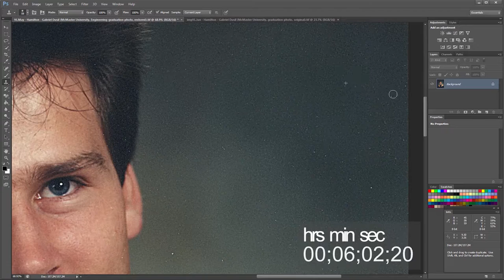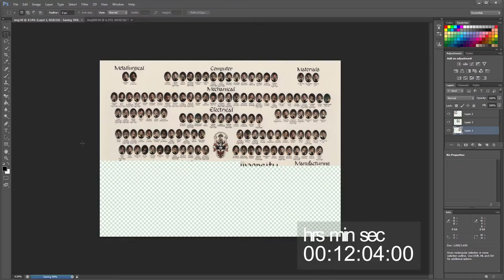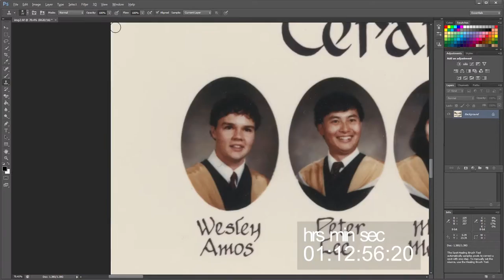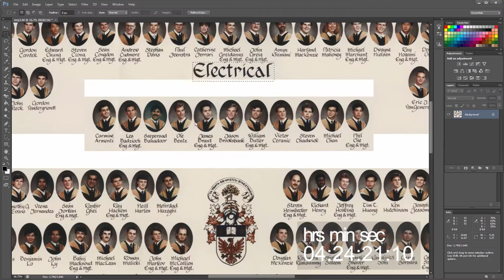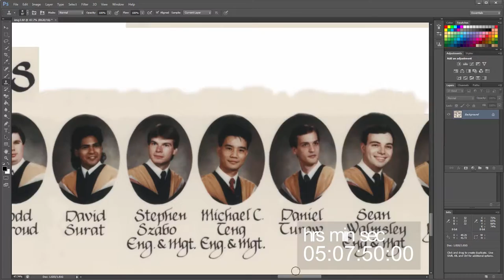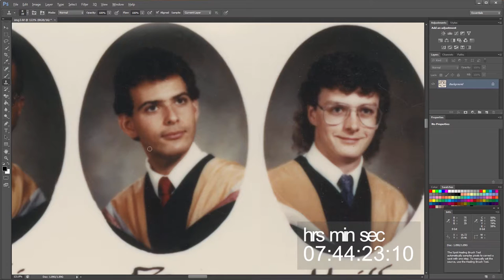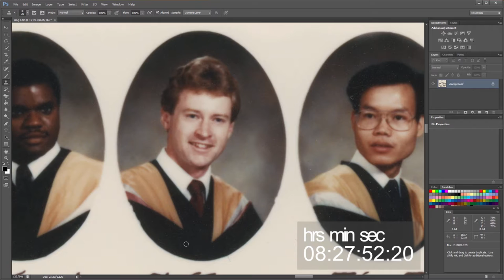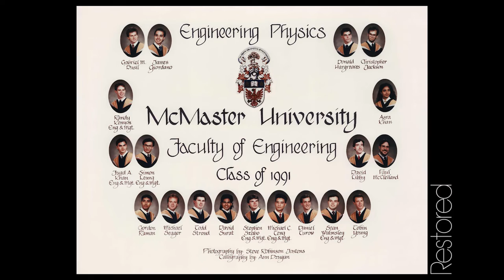91 May Hamilton · Gabriel Dusil McMaster University, Engineering graduation photo, restoration